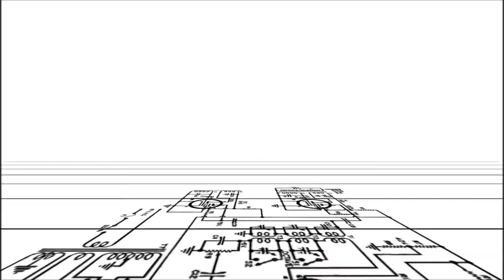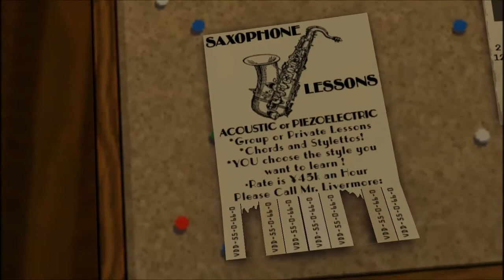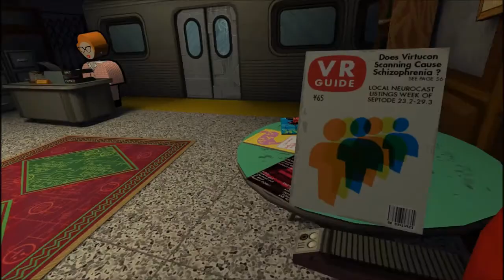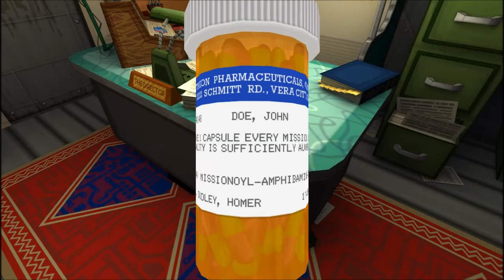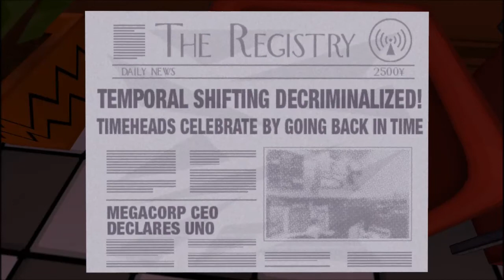Jazzy Plays: Jazzpunk Part 1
Best...Game...EVAARR